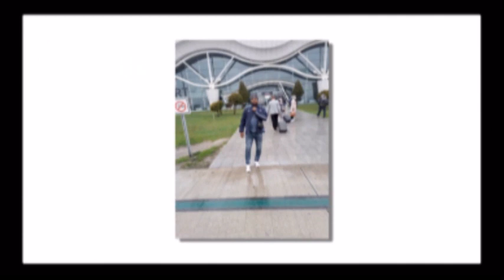EOB and Yinka Ayefele in praise mood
Join us on EOB Live